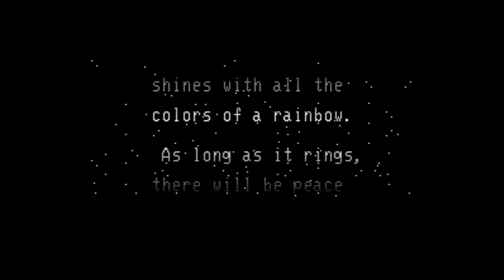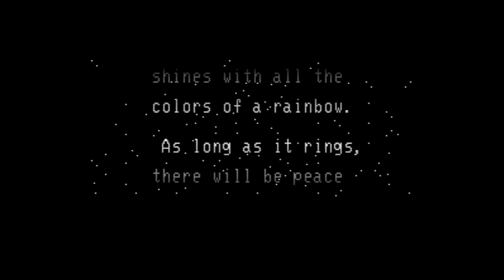Pop'n Twinbee - Rainbow Bell Adventures - Super Nintendo Entertainment System - Intro & Title Screen